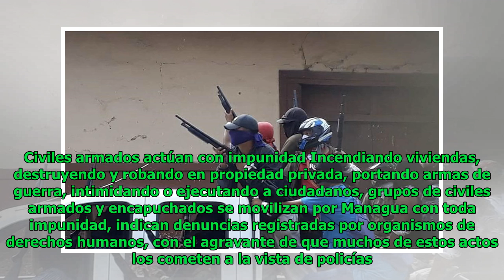Turbas armadas atacan Granada y Masaya